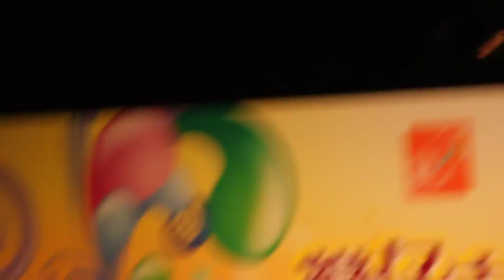G.E.M. - I'll Always Love You